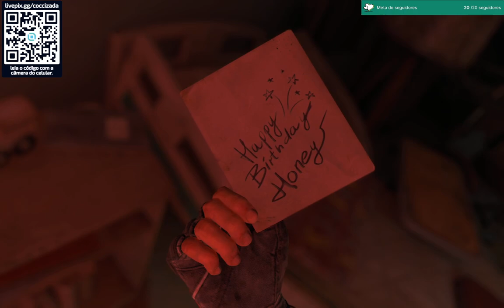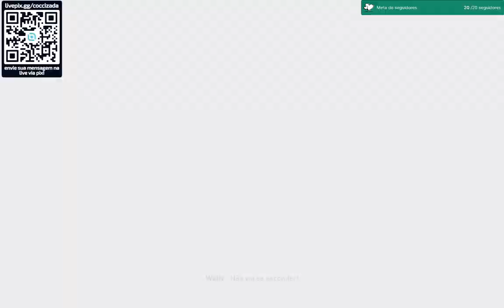Dying Light 2 - Somente gameplay